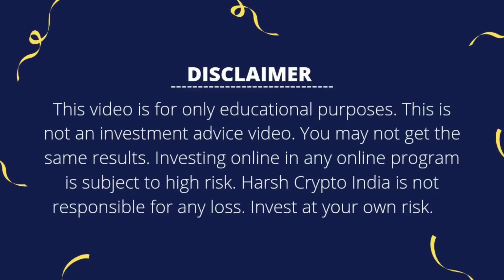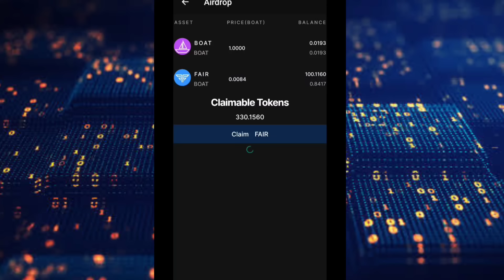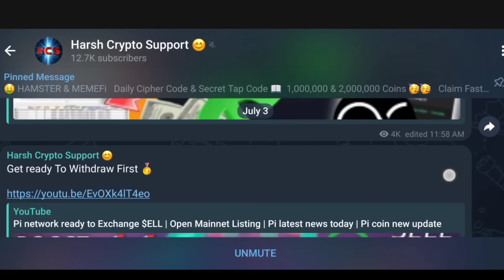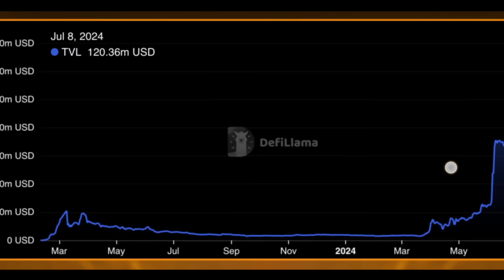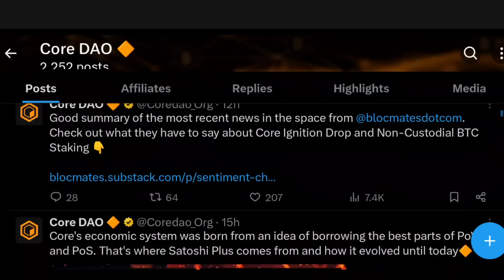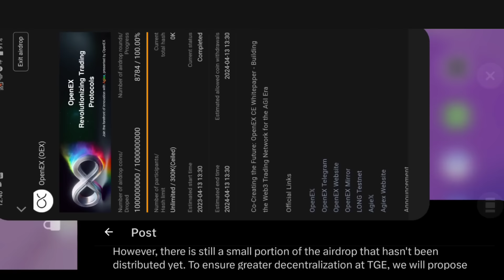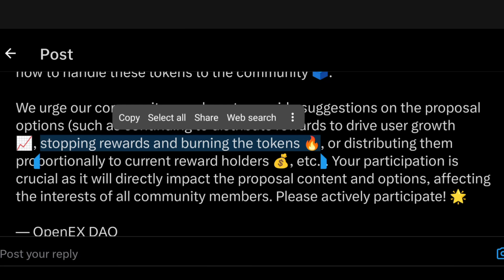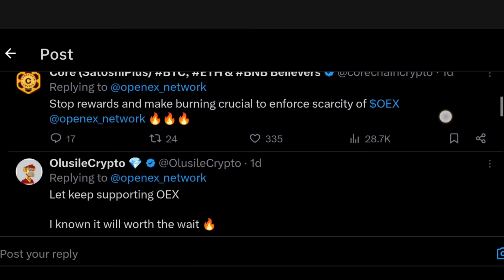OEX burn price $11🔥 transfer To Exchange | Oex Coin Listing news today | Satoshi Airdrop new update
cryptocurrency

memefi secret reward code today
memefi daily combo code today
Crypto currency update
crypto withdrawal
earn crypto daily
crypto money online making
oex withdrawal process update
Hamster crypto coin
Hamster Kombat withdrawal process
memefi Withdrawal process
crypto airdrop
ton blockchain
playtoearn
taptoearn
combo card 17 June today
Cipher code 17 June today
Morse code 17 June today
secret tap code 17 June today
secret reward combo 17 June today
Daily combo coe 17 June today
memefi coin secret tap
memefi code
memefi code code today
memefi mad lads
memefi coin daily code
memefi mining update
memefi daily bonus code